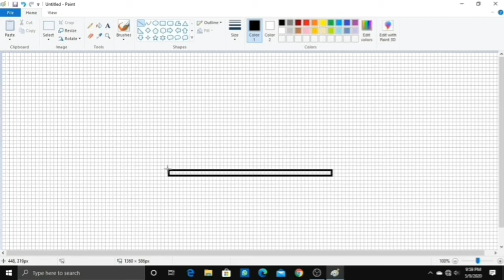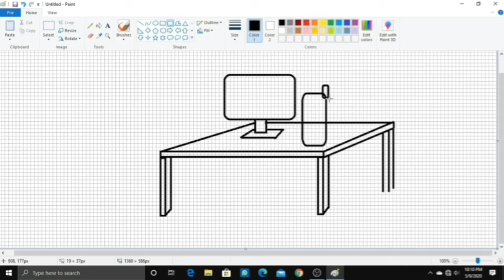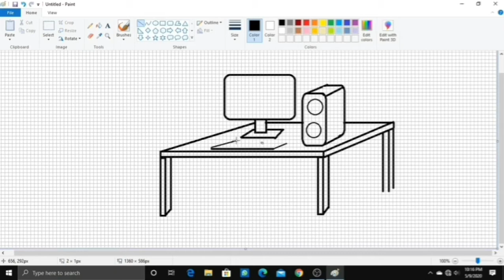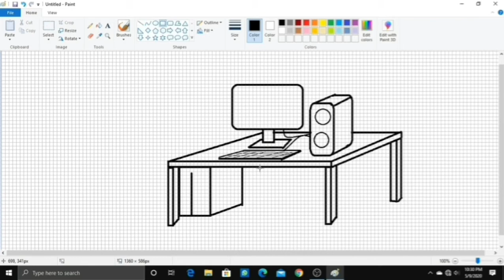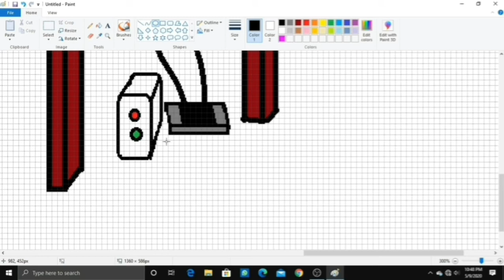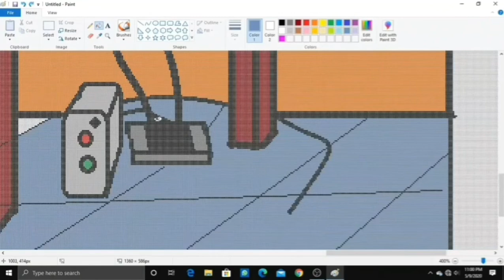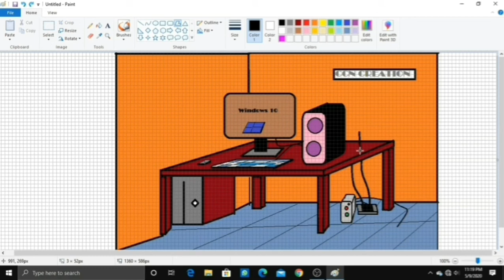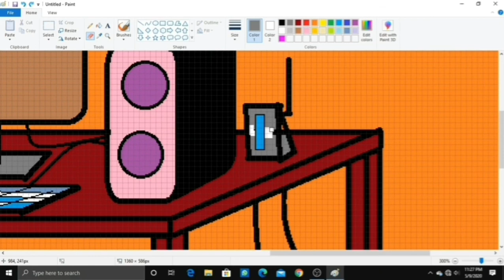MS paint and drawing creative pictures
Microsoft Paint is a simple raster graphics editor that has been included with all versions of Microsoft Windows. The program opens and saves files in Windows bitmap, JPEG, GIF, PNG, and single-page TIFF formats. The program can be in color mode or two-color black-and-white, but there is no grayscale mode.